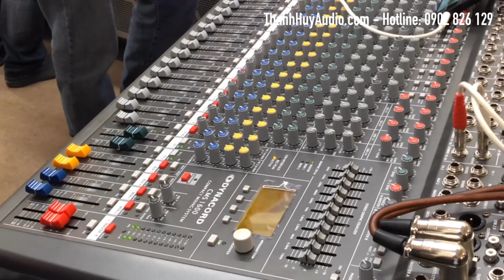Siêu Khủng Dàn Nhạc Sự Kiện 171 Triệu | Loa ATI Về Đồng Tháp | Thanh Huy Audio 0902826129 | Part #1